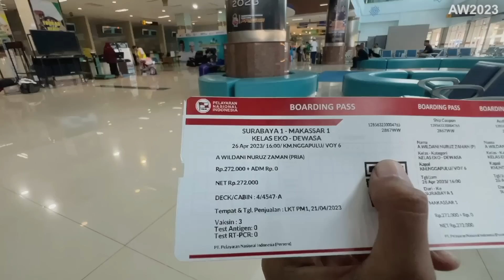AKHIRNYA FINISH MAKASSAR , 28 JAM DIATAS LAUT‼️Surabaya - Makassar Naik Transportasi TERMURAH.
INI ADALAH VIDEO PART 2

Diperjalanan kali ini saya akan mencoba naik transportasi umum yang tiketnya ini bisa dikatakan murah dijalur ini .
yups kali ini saya akan mencoba naik kapal pelni Km Nggapulu dari surabaya untuk menuju ke makassar . dimana ini merupakan transportasi umum termurah untuk di rute ini yaa .
FAQ
Kapal                   : Km Nggapulu
Kelas                   : Ekonomi
Harga Tiket        : 270.000
Rute                     : Jakarta - Surabaya - Makassar - BauBau - Ambon - Tual - Dobo - Fakfak.
Tahun Kapal       : 2000
Kamera 1 Unit Hp Iphone 13 Pro
Editing Adobe Premiere Pro